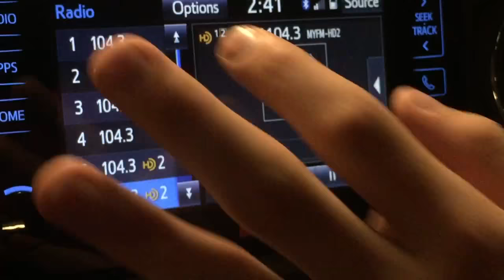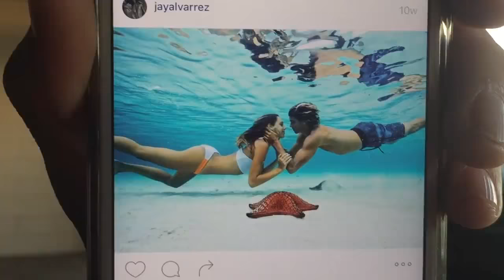GraysonDolan EthanDolan jake paul FUNNY SONG FIGHT